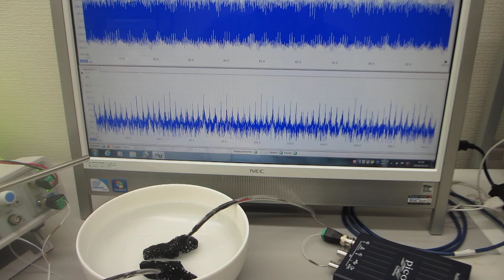－－非線形共振現象のコントロール技術－－セラミック容器を利用した、オリジナル超音波実験（超音波システム研究所）